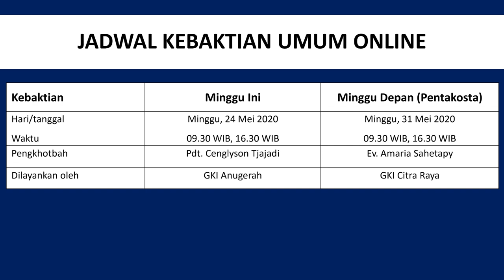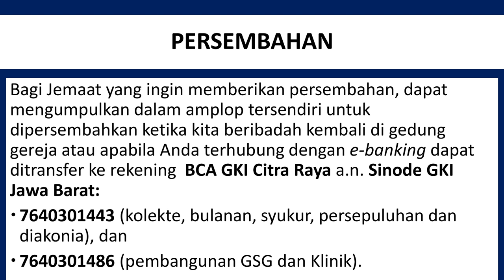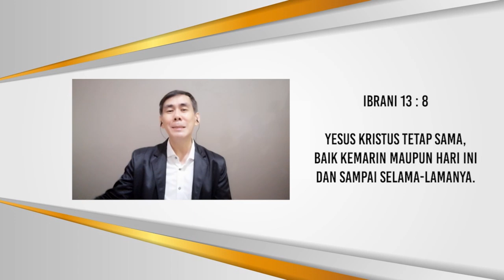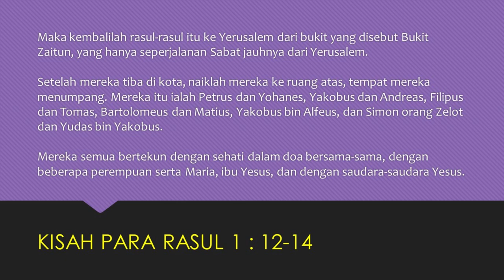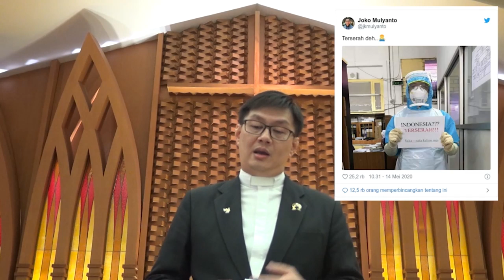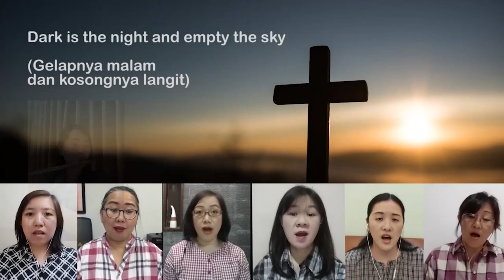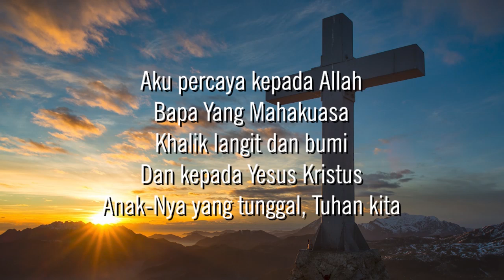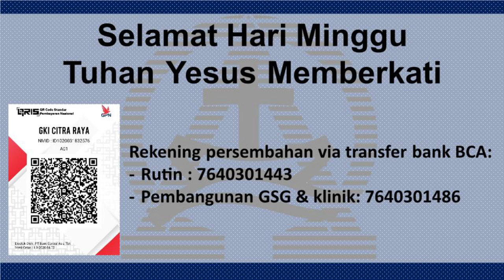Kebaktian Online GKI Citra Raya 24 Mei 2020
Selamat hari minggu jemaat sekalian, selamat beribadah Tuhan Yesus memberkati.

Tim Media Center GKI Citra Raya